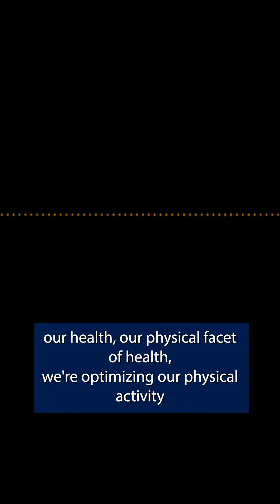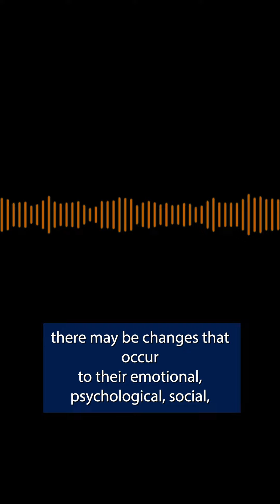Recording Audio as a Form of Journaling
Do you have any tools that you use to help articulate thoughts you’re having on a particular subject?

Maybe thoughts related to your relationship with food, body image, comments someone made about your food choices or body, or maybe how you might address a conversation with a friend or loved one.

Journaling can be an excellent tool for helping with this but if you’re like me and not much of a journal writer (or can’t read your own handwriting as is the case for me), maybe audio recordings or video recordings might be a helpful alternative.

Something else that I like to do is talk out loud to myself when I’m in the car or alone. I may “practice” what I’m going to say to a client or a conversation that I’ll be having on a podcast.

I also do this when I hear someone else share a thought on a podcast that I’m listening to while driving. I might hit pause and then proceed to share my own thoughts on the subject … with the captive audience of me.

I find it can be such a helpful tool to weed out incorrect thinking, put my thoughts into words, and better prepare myself to have the most clear and concise conversation possible later.

If you find yourself in situations where you’re having trouble sharing your needs, values, your Intuitive Eating journey, how you’re ditching diet culture, etc. maybe try practicing verbalizing it and even recording it so you can listen back to it later.